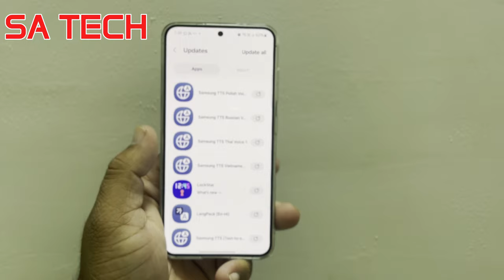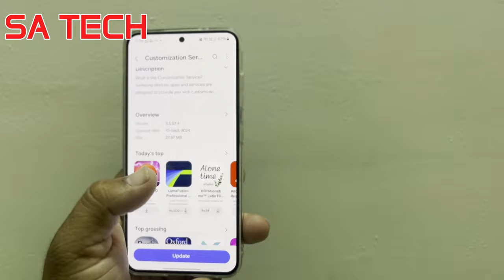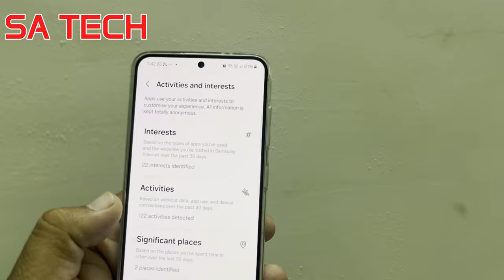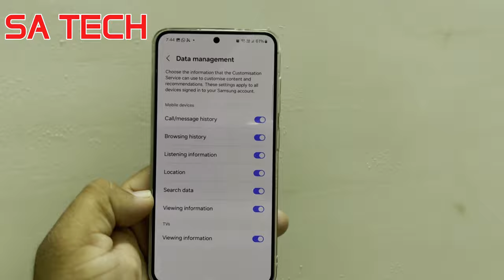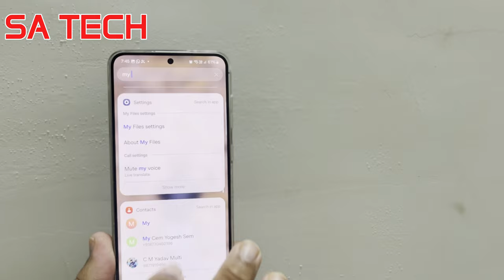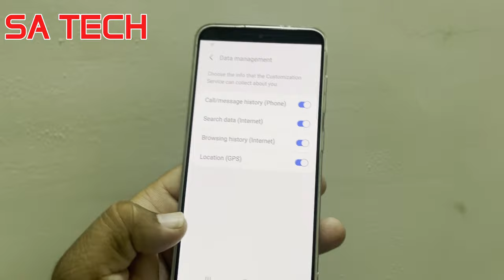Level Up Your Samsung with These New Features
in this video i describe about samsung Customization services new update